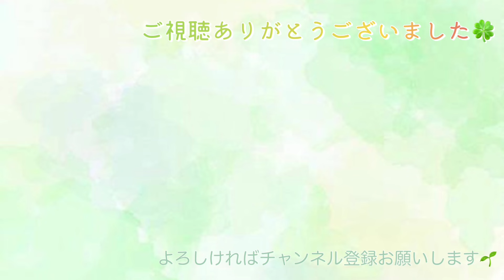「少年時代」井上陽水 弾いてみた（17音カリンバ）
今回は『少年時代』を弾いてみました☺️
是非聴いて頂けると嬉しいです♪

暑い日がまだ続きますが、お身体を大切に過ごしていきましょう🍀

癒しの庭music